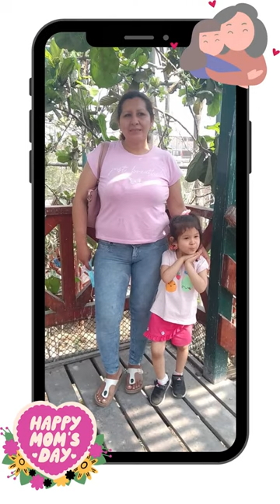DIA DE LAS MADRES 4 AÑOS - IEP SJB